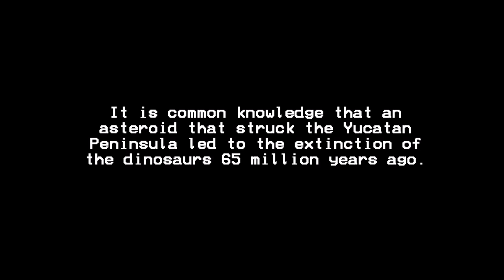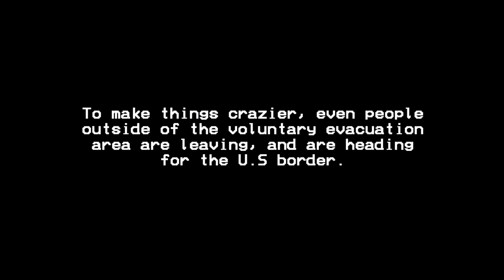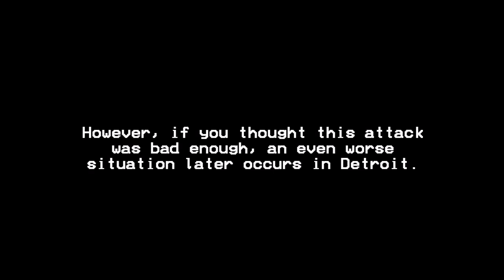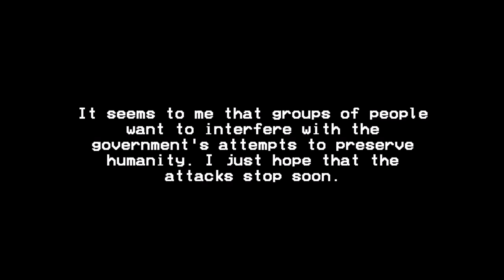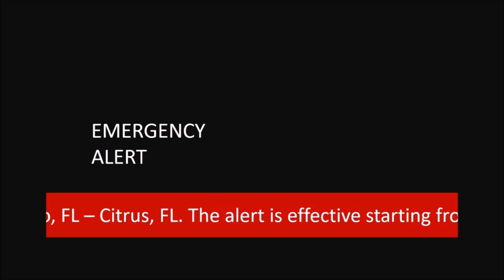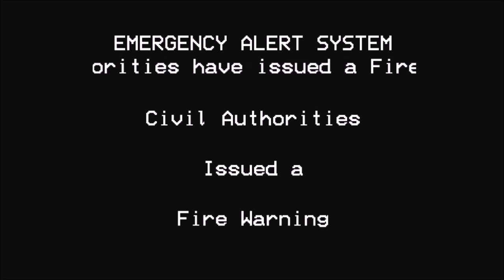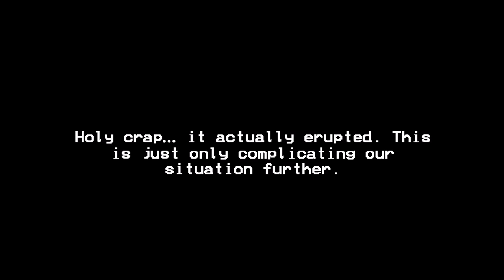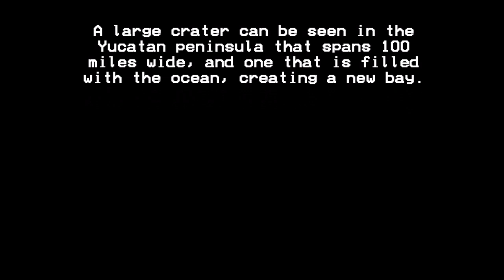*VALID TONES* A Collision To Repeat (EAS Scenario)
NOTICE: THIS PRESENTATION CONTAINS VALID EMERGENCY ALERT SYSTEM (EAS) TONES. MISUSE OF THESE TONES, SUCH AS PLAYING THEM ON THE AIR OVER TELEVISION OR RADIO WAVES, MAY TRIGGER A REAL NATIONWIDE EAS ACTIVATION. THE CONTENT CREATOR WILL NOT BE HELD RESPONSIBLE FOR ANY REAL EAS ACTIVATIONS AS A RESULT OF MISUSE.

65 million years ago, an asteroid struck the Yucatan Peninsula in Mexico, which led to the infamous extinction of the dinosaurs. Today, the Yucatan Peninsula is home to many mexican towns and cities. However, what would happen if an asteroid the exact same size as the one that killed the dinosaurs was heading towards earth? And what if it was not just heading towards the earth, but that it was also expected to impact the exact same location that the dinosaur killing asteroid struck? Find out today!